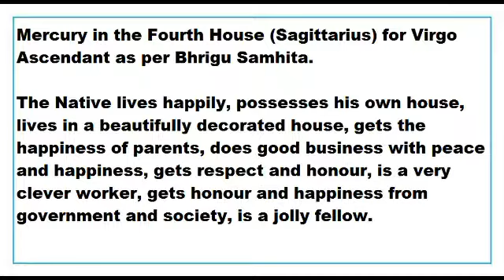mercury in 4th House for virgo Ascendant as per Bhrigu Samhita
This Video talks about the Results of mercury in 4th House for virgo Ascendant as per Bhrigu Samhita.
This Video is applicable to virgo Ascendant only.